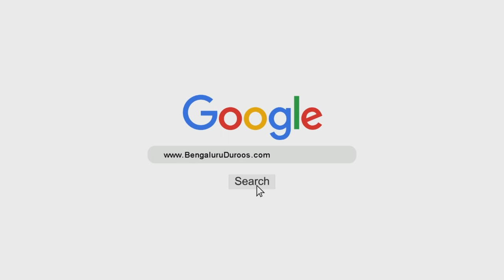Apni Taaqat Bhar Zimmedariyan Lena | Shaykh Abu Zaid Zameer